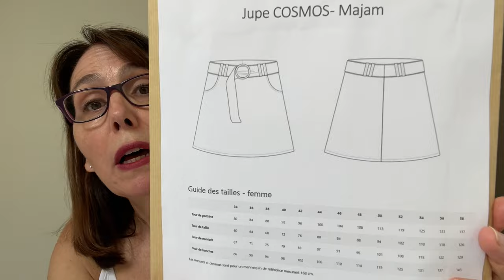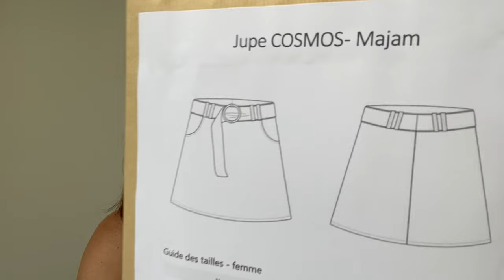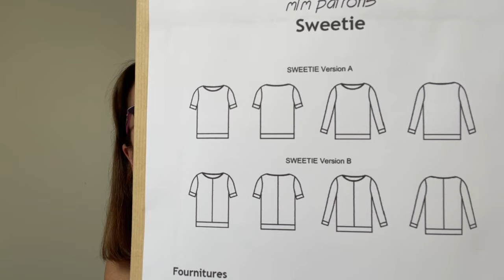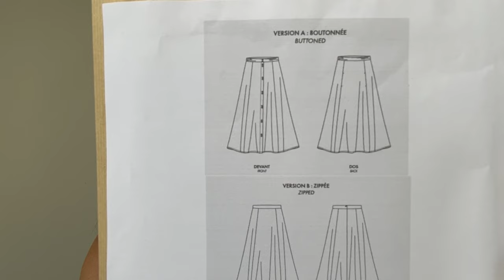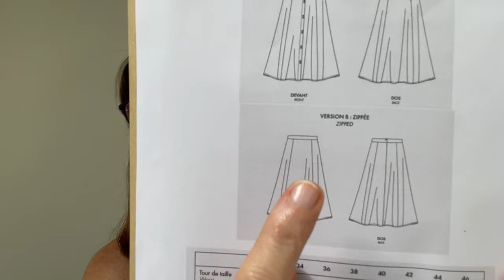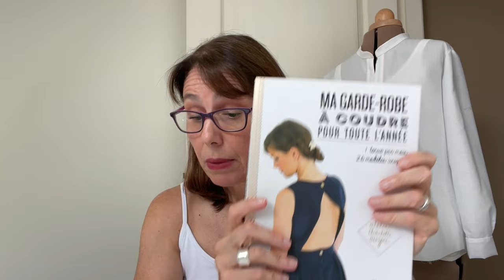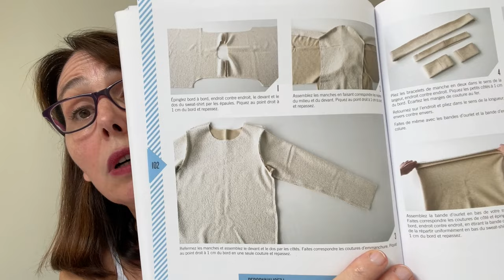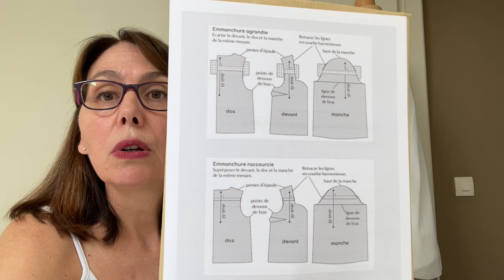Bilan couture 11: Un hiver austral en bleu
Je vous retrouve pour vous présenter les petits projets que j’ai cousus pour la saison fraîche.
Le bleu a été, une fois encore, une teinte récurrente de ma palette de couleurs… 💙 💙 💙
Bon visionnage et merci pour votre soutien à ma chaîne 😉
A bientôt !
Céline

Vous pouvez échanger avec moi :
- sur ma chaine YouTube en commentaires

CHAPITRAGE :

00:00 = Introduction + ce que je porte
01:46  = Jupe Cosmos - Majam
11:06  = Tee-shirt Sweetie – Marisa MLM Patrons
17:51  = LA jupe – Atelier Brunette
26:01 = Sweat Octobre – Atelier Charlotte Auzou
32:12 = Chemise My Monster – Dress your body
39:19 = Outro

CE QUE JE PORTE :

💙 La jupe – Livre Dressed – Deer and Doe p82
ATTENTION : Ce lien vous renvoie vers la version numérique car la version livre imprimé est désormais épuisée.

Tuto : Marinières : Comment raccorder les rayures comme un(e) pro ? – Cozy little world

💙Sweat Octobre – Ma garde-robe à coudre pour toute l’année – Charlotte Auzou p98

Tuto : Comment allonger/raccourcir une hauteur d’emmanchure ? – Maison Fauve

💙Belles fêtes de fin d’année ! 🎄🥂